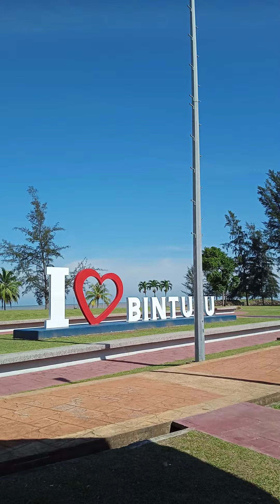Pekerja memotong rumput di saat rehat